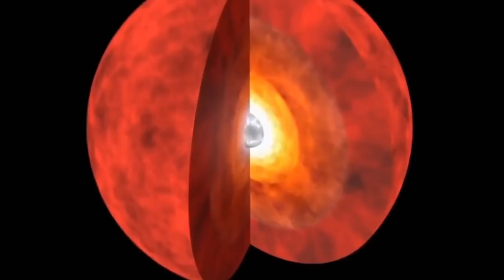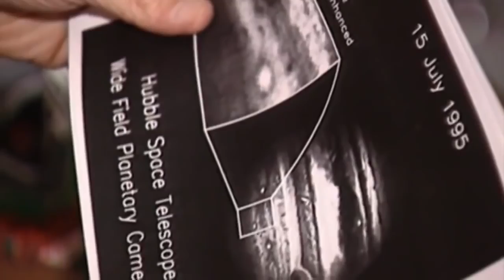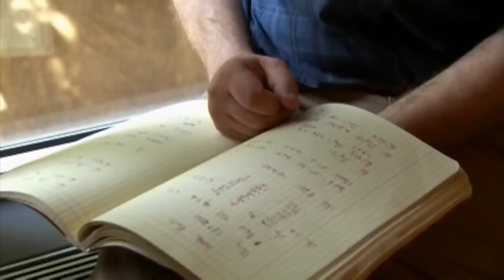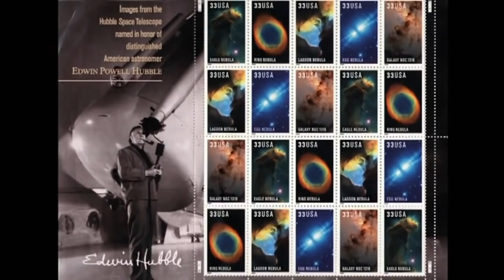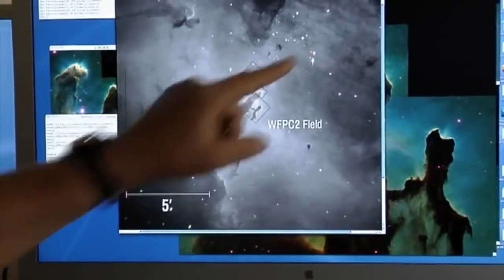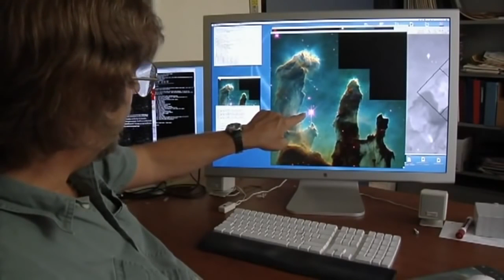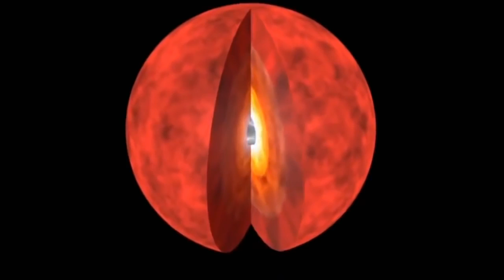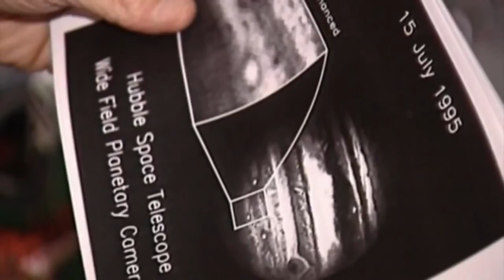Hubbles Amazing Discoveries[Space Documentary]HD